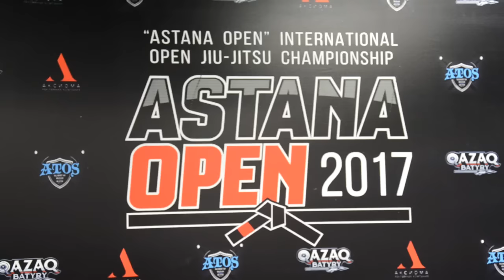Открытый турнир по джиу джитсу Astana Open 2017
4-5 февраля 2017 года в г. Астана состоялся международный турнир Astana Open 2017 по бразильскому джиу джитсу в котором приняли участие более 400 спортсменов.
Мы специально для вас сделали видео отчет с этого турнира. Смотрим! Комментируем! Подписываемся!